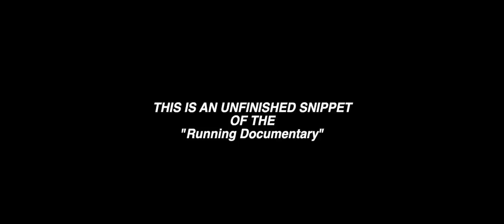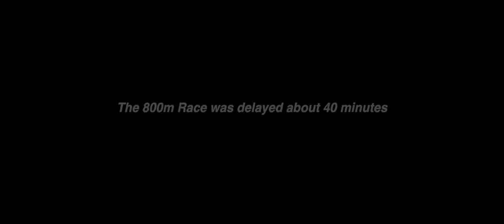Running Documentary: Olympic Trials 2020 Journey | RACE DAY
This is an early snippet on one of the race segments of Megan's journey to the Canadian Olympic Trials. this was a race , but was used as a time trial to run in a competitive setting. Please SUPPORT OUR Documentary  to help us fund the (2021) Project:

This just part of Chapter 3.

Due to release (Fall 2021)